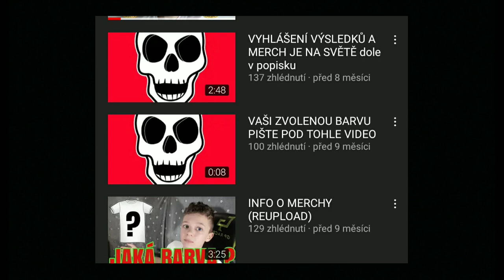Reaguji na tvorbu mého hatera **NEČEKANÉ 😳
Děkuji za sledování a doufám že se vám dnešní žhavá reakce líbila.
Omlouvám se pokud jsem byl v některých částech videa příliš sprostý nebo tak něco, ale
tohle už se nedalo ignorovat a prostě jsem měl potřebu se k někomu takovému vyjádřit.
Protože mě s prominutím hrozně s*rou lidi co mají doslova plnou hubu keců o tom jak to ostatní dělají špatně ale jejich vlastní tvorba je vysloveně trash. Děkuji za pochopení a přeji hezký zbytek dne.

🎧 Hudba v tomto videu:
Undertale OST: 015 - Sans - 1 hour version